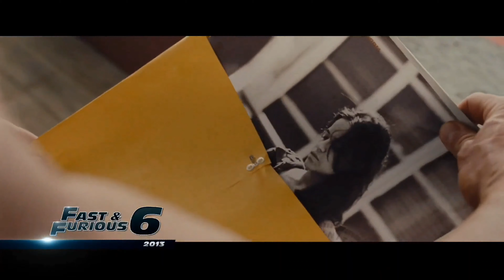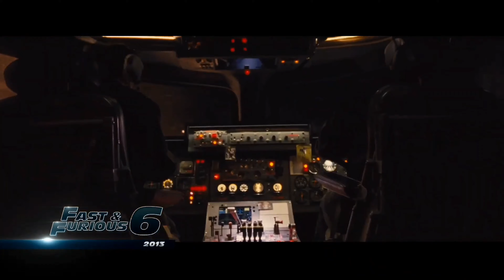Every Fast & Furious Film Explained Movies 1-9 Recap Watch Before Fast X